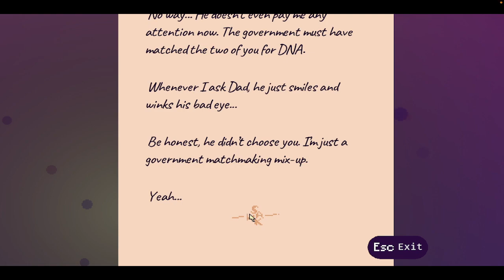Let's Play | Lila's Sky Ark | Demo | Steam (No Commentary) Part 2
Lila's Sky Ark (Demo)

Lila’s psychedelic world is in grave danger. Help her and her eccentric friends stop the Conductor’s minions from destroying all things musical and magical in this meditative action-adventure game.

Explore this dark yet groovy world as you unravel the poetic mystery that is Lila’s story. Discover secrets, solve puzzles, and battle bizarre beasts and punishing bosses as you attempt to unite the Spirits and save the mysterious Sky Island from ruin.

Along the way, hunt down alchemy recipes to unlock new weapons. Battle enemies with rocks, Titan Eyes, cluster bombs, and anything else you can throw at them as you wander this music-inspired pixel dreamscape during Lila’s strange yet beautiful journey.

Features :
Explore Lila's psychedelic world and get to know her quirky cast of friends, such as the fantastically bespectacled Doctor-Father-Sir and the raven shopkeepers.
Search this groovy dreamscape for hidden secrets, recipes, and even new glasses for a certain Sir.
Unravel Lila's puzzle-like story, which explores themes such as loss, loneliness, grief, and depression, in this moving prequel to Resolution.
Battle music-inspired enemies and punishing bosses using an array of strange weapons unlocked through alchemy recipes.